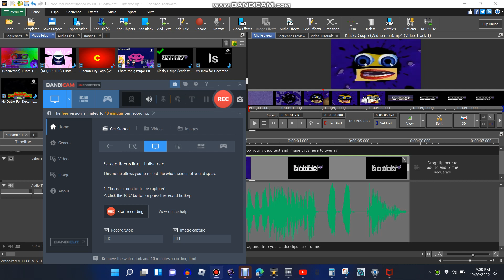I Don't Know How To Make Your G Major 17